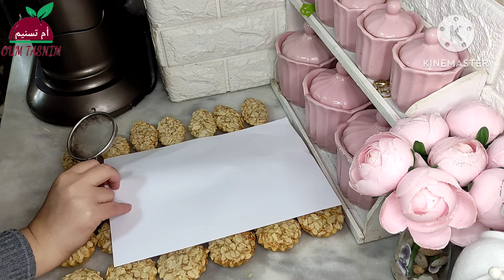حبيتي تبعدي من حلويات الشوكولا 🤔ماعليك غير ب ليزاموندين من ألذ وأجمل الحلويات ❤️ gateau Algerien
حوالي 45حبة
العجين
250غ مارغرين
كاس سكر ناعم
حبة بيض
ملعقة صغيرة خميرة
فرينة
الحشو
250غ مارغرين
كاس سكر عادي
4 بيض
مبشور ليمون
فاني
حوالي 400غ كوكاو محمص